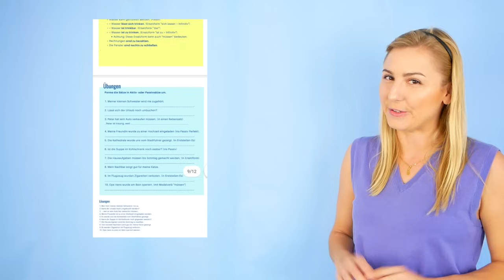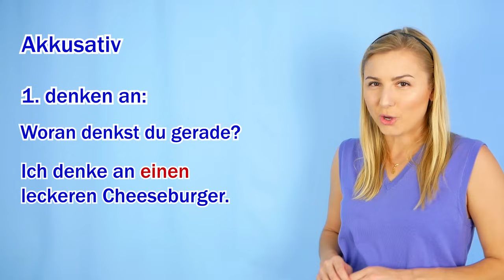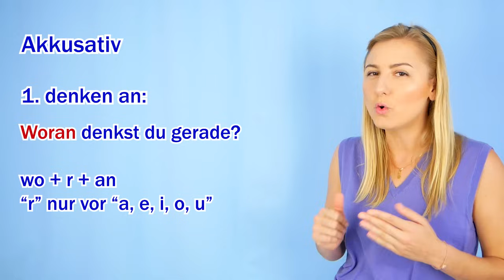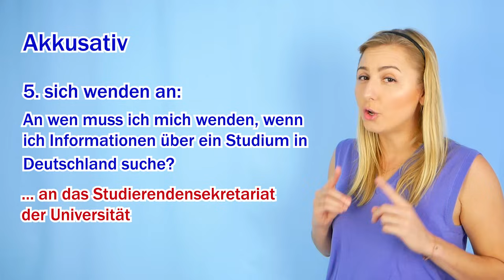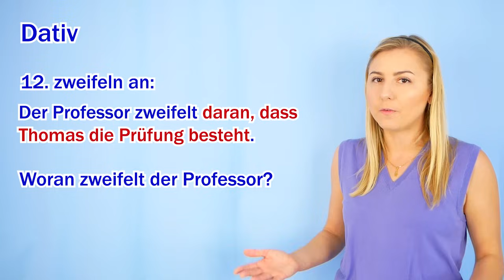Deutsch lernen: Verben mit Präpositionen │ Präpositionalobjekte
Deutsch lernen: Verben mit Präpositionen │ Präpositionalobjekte – Lerne die deutsche Grammatik: Verben mit Präpositionen. Einige Verben brauchen eine bestimmte Präposition mit dem Akkusativ oder dem Dativ. Lerne die wichtigsten Verben mit der Präposition "an"! Die deutsche Grammatik ist einfach in der Lingster Academy!

WILLST DU NOCH MEHR DEUTSCH LERNEN?

🚀 Wenn du dein Deutsch auf ein ganz neues Niveau bringen willst, komm in einen meiner exklusiven Deutschkurse
🤩 Schau dir die ersten Lektionen kostenlos an! – Klicke auf "Vorschau"!